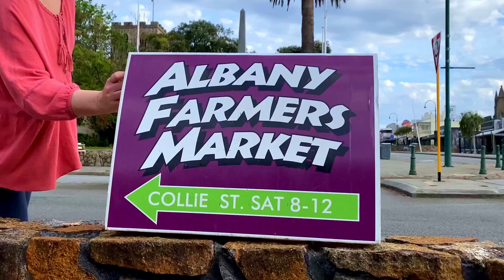Mosterts Farm Fresh Vegetables at Albany Farmers Market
Meet Harma Mostert from Mostert's Farm Fresh Vegetables.  You can find their large range of veggies, including fresh herbs, leafy greens, mixed salad leaves and seasonal vegetables every Saturday at Albany Farmers Market in the Great Southern region of Western Australia.
Video by Maratus Multimedia.